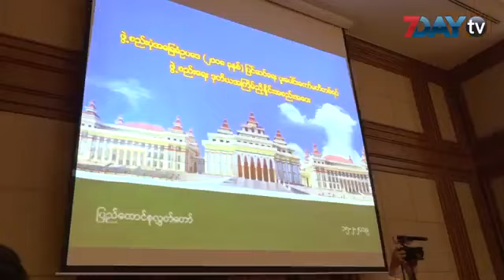အေျခခံဥပေဒျပင္ဆင္ေရးေကာ္မတီ ဒုတိယႀကိမ္အစည္းအေဝးေခၚတဲ့အထိ မဖြဲ႕ႏိုင္ေသး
အေျခခံဥပေဒျပင္ဆင္ေရးပူးေပါင္းေက္ာမတီမွာ ပါဝင္ခြင့္ရမယ့္ ကိုယ္စားလွယ္အခ်ိဳး ကို ျပန္လည္ သုံးသပ္ေပးဖို႕ျပည္ေထာင္စုလႊတ္ေတာ္နာယက ကို တပ္မေတာ္သားလႊတ္ေတာ္ကိုယ္စားလွယ္က တင္ျပလိုက္ပါတယ္။

ဒီကေန႕မွာ အေျခခံဥပေဒျပင္ဆင္ေရးဆိုင္ရာ ပူးေပါင္းေက္ာမတီဖြဲ႕ဖို႕ လႊတ္ေတာ္အတြင္းက အစုအဖြဲ႕အသီးသီးရဲ႕ ကုိယ္စားလွယ္ေတြပါတဲ့ အစည္းအေဝးကို က်င္းပခဲ့တာပါ။

အဲဒီအစည္းအေဝးမွာ တပ္မေတာ္သားလႊတ္ေတာ္ကိုယ္စားလွယ္ကတင္ျပခဲ့တာျဖစ္ပါတယ္။

ာ ဖြဲ႔စည္းပံုျပင္ဆင္ေရးပူးေပါင္းေက္ာမတီမွာ အခ်ိဳးက်ကုိယ္စားလွယ္ပါဝင္မႈနဲ႔ပတ္သက္ၿပီး ျပည္ခုိင္ၿဖိဳးပါတီ ကလည္း ကုိယ္စားလွယ္ အခ်ိဳ႕က်ပါဝင္မႈနည္းပါးတာေၾကာင့္ ပုိမုိတုိးခ်ဲ႕သင့္တယ္လုိ႔ အစည္းအေဝးမွာ ေဆြးေႏြးခဲ့တာကိုေတြ႕ရပါတယ္။

ဒါအျပင္ ေကာ္မတီရဲ႕ လုပ္ပုိင္ခြင့္ထဲမွာ ေကာ္မတီမွာ ေဆြးေႏြးမႈေတြကုိ မဲခြဲဆံုးျဖတ္တာေတြ လုပ္ေဆာင္မွာျဖစ္တာေၾကာင့္ မဲခြဲဆံုးျဖတ္မႈကုိေတာ့ ကန္႔ကြက္ခဲ့တာေတြလည္းရိွပါတယ္။

ျပည္ေထာင္စုလႊတ္ေတာ္က အတည္ျပဳထားတဲ႔ ၂၀၀၈ ဖြဲ႔စည္းပံုျပင္ဆင္ေရးပူေပါင္းေကာ္မတီ ဖြဲ႔စည္းေရးကုိ ကုိယ္စားလွယ္ ၄၅ ဦးနဲ႔ ဖြဲ႔စည္းဖုိ႔ ေဆြးေႏြးခဲ႔ေပမယ့္လည္း ဒီကေန႔ အထိအဆံုးအျဖတ္ရယူၿပီး ဖြဲ႔စည္းႏိုင္ေသးတာမရွိပါဘူး။

ရုပ္သံသတင္းေထာက္ - ေမာင္သင္တုနး္